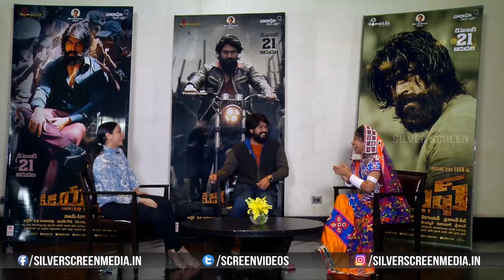Rocking Star Yash Superb Punch To Anchor @ KGF Team Interview